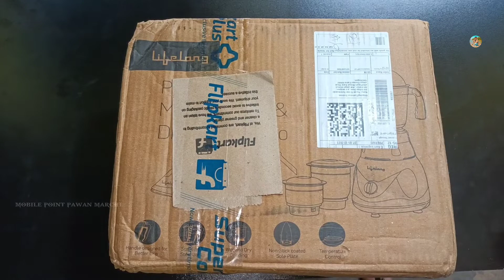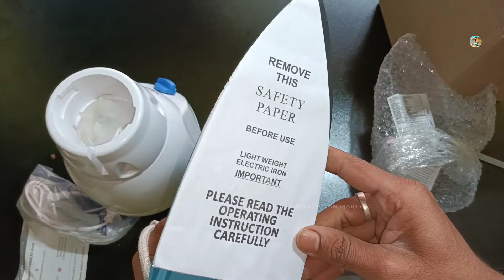Best Mixer Grinder In India/2022 | Best Mixer Grinder Under 1500 | Lifelong Mixer Grinder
Query Solved:
1.Best Mixer Grinder In India
2. Best Mixer Grinder Under 1500
3. Lifelong Mixer Grinder
4. Best Mixer Grinder In India 2022
5. Best Mixer Grinder 2022
6. Mixer Grinder With Iron
7. Lifelong Mixer Grinder Unboxing and Review